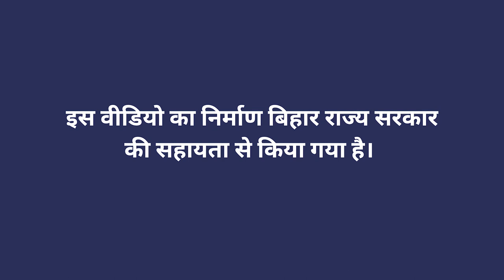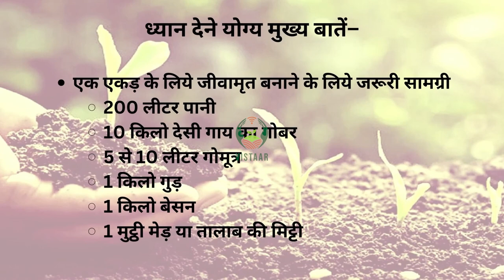जीवामृत बनाने की सामग्री